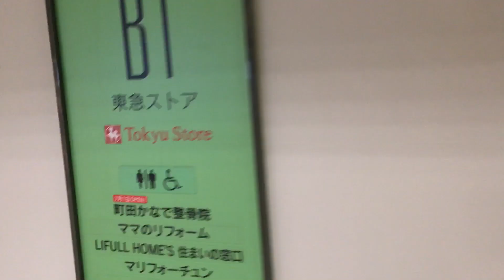夜の町田 2024/07/25 1